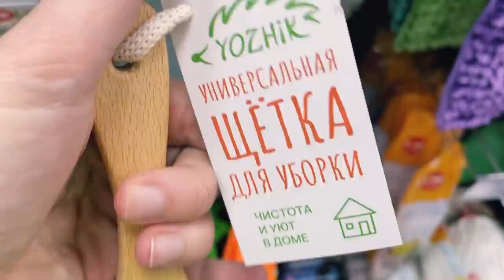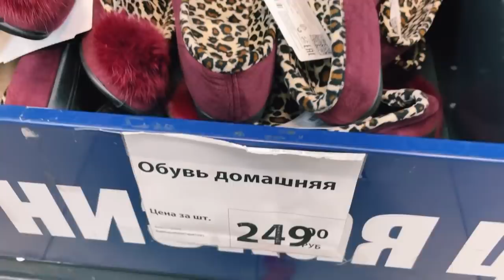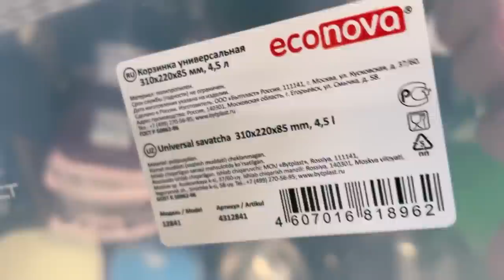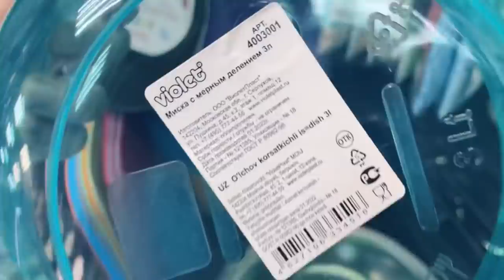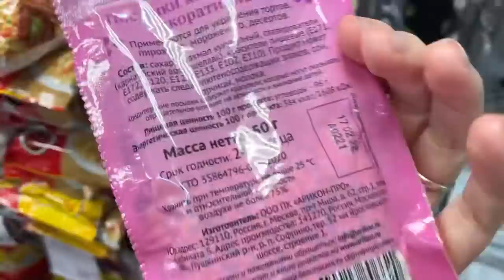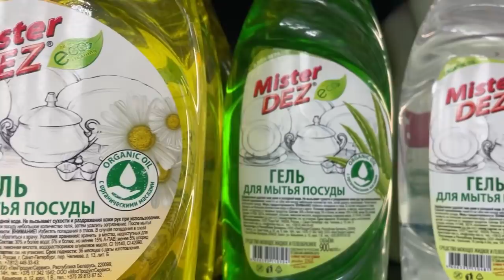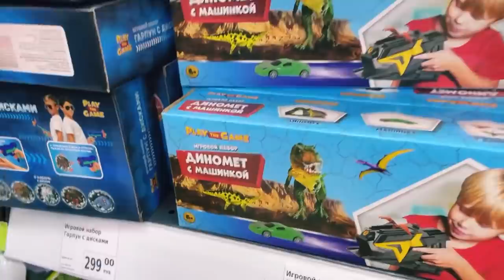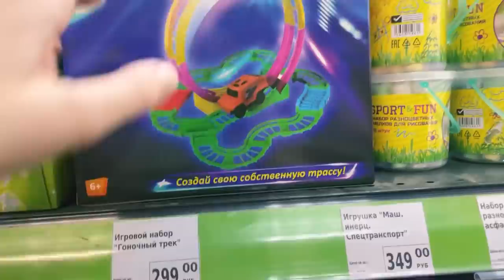ФИКС ПРАЙС‼️СУПЕР НОВИНКИ💚Фикс Прайс Март 2022